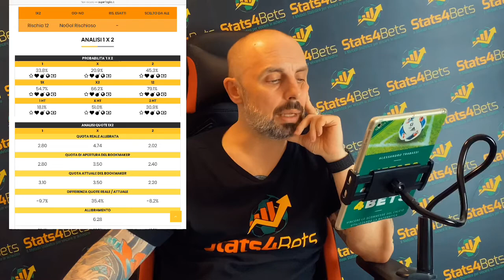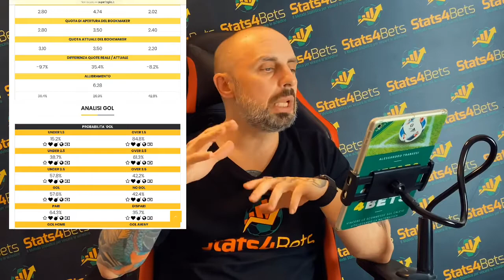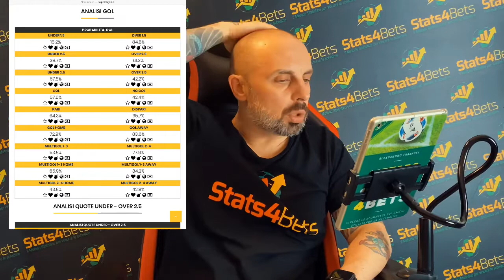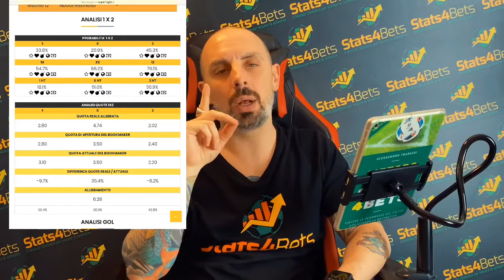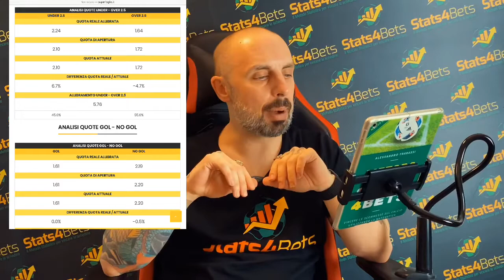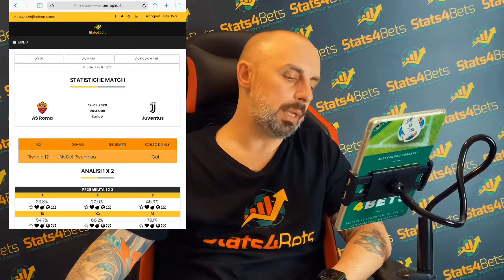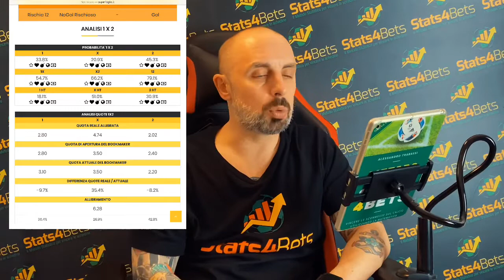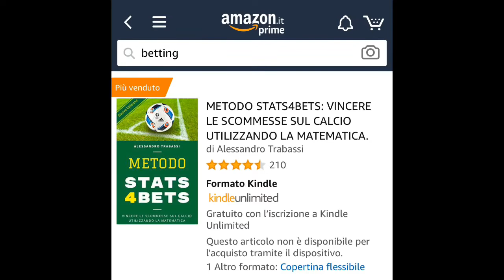PRONOSTICI SERIE A (19 GIORNATA): ROMA-JUVENTUS ALL'OLIMPICO | Chi vince? L'analisi.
I pronostici serie A della 19 giornata effettuati con il SuperFoglio Stats4Bets: il software di betting che domina i bookmakers e hackera il loro modo di pensare.